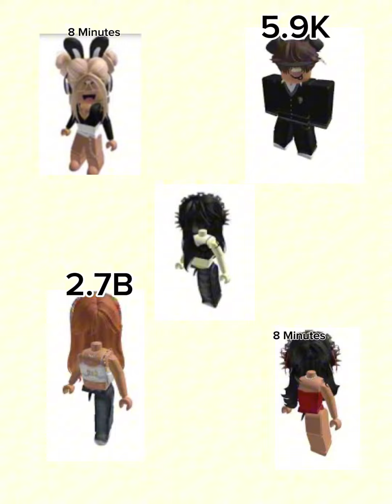[PART 3] TEXT TO SPEECH: Roblox Mini Clip